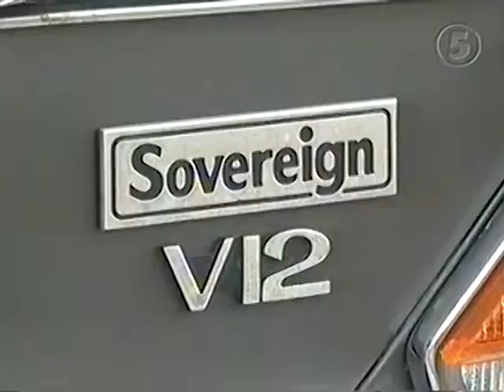Motorjournalen testar Jaguar XJ